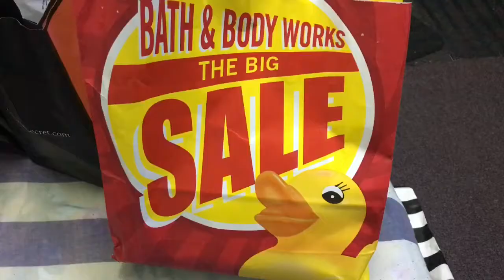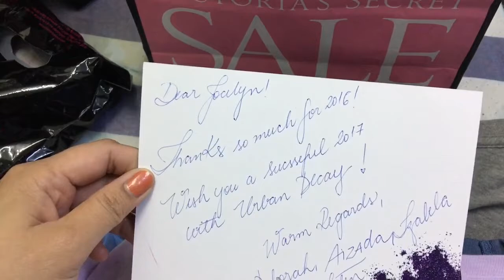LATE ANG TRANSPO + VICTORIA'S SECRET HAUL & URBAN DECAY GIFT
Nanuod ng mall performers at muntikng malate. Napabili na naman ako sa Bath and Body Works. Nabili ko na yung matagal ko ng gusto sa PINK yung tee nila ang mahal kasi kapag regular price. Na late yung transport namin tapos ang lamig pa sa labas,buti na lang di ako nagkasakit.